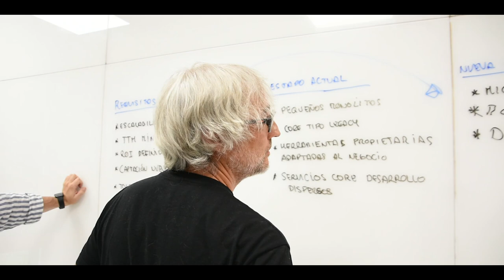Un día en atSistemas, ¡conócenos!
Innovación, formación, compromiso, diversión… Estas son sólo algunas de las cualidades que nos definen. ¿Quieres conocernos mejor? ¡Déjate sorprender por nuestros compañeros! 3,2,1… ¡acción!